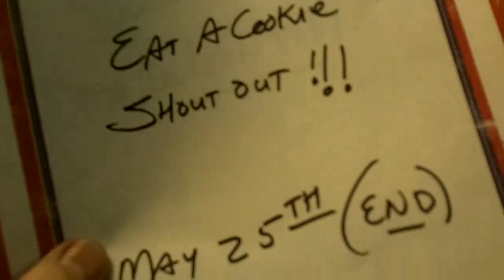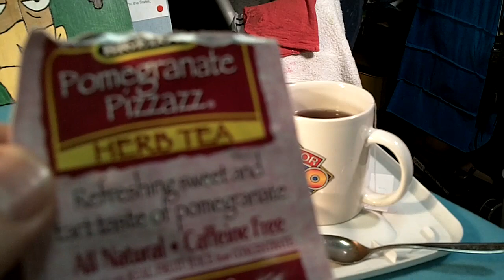ER720 50-sub contest VR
Eat a cookie + shoutouts